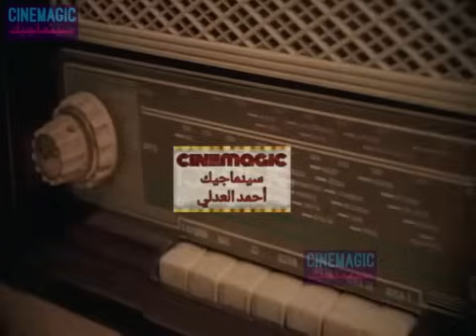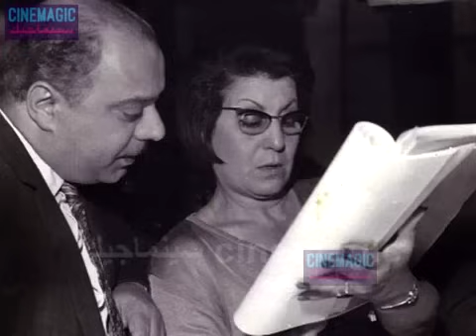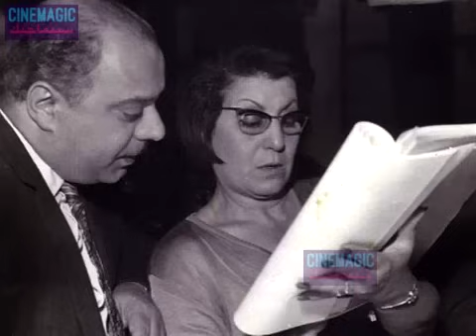صلاح منصور : آخر حوار معه قبل وفاته بيومين (مذكراته)1979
في سينماجيك كل المعلومات اللي ممكن تعرفها عن الأفلام والسينما ياريت تشرفني بالإشتراك في القناة@سينماجيك_cinemagic
صفحة سينماجيك
(سينماجيك cinemagic)
 الصفحة الشخصية
(Ahmed El Adly)
 إنستجرام
(Ahmedeladlyy)